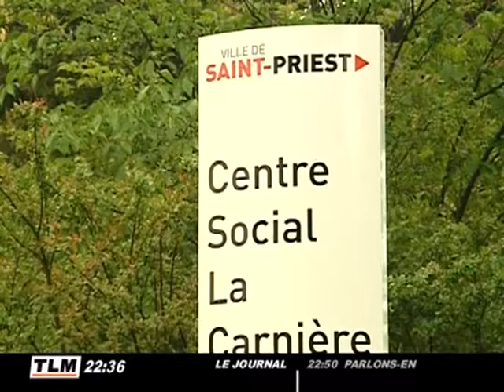Le centre social de St Priest ravagé par le feu !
Un incendie s'est déclaré vers 4 heures du mercredi matin, endommageant le centre social de Saint-Priest. Les enfants ont dû être accueillis ce mercredi à l'Ecole Jules-Ferry. (DROITS RESERVES . Pour toute exploitation sur TV, web, mobile, aller